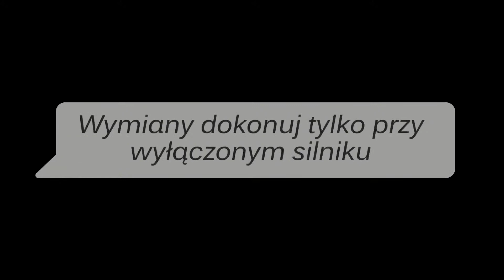Dmuchawa plecakowa STIGA SBP 375 - czyszczenie filtra